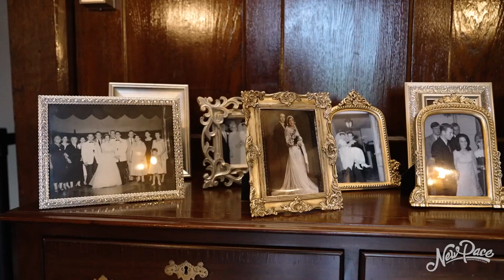Katherine & Michael | The Inn at Villanova University | 4.29.23